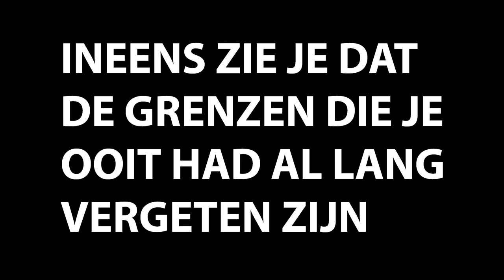Jasper van Kuijk - Tot hier en niet verder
17 maart 2022 in De Kring Roosendaal